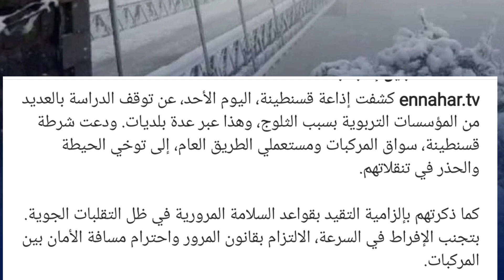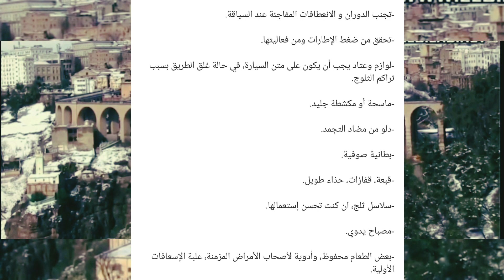🚨طوارئ في ولاية قسنطينة وغلق الطرق/عاااجل الأجواء في مدينة قسنطينة و الثلوج تغطّى المدينة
الأجواء في مدينة قسنطينة و الثلوج تغطي المدينة ان شاء الله خير و مبارة السودان و مدغشقر غدا 🥶⛈️
احوال الطقس في الجزائر غدا,احوال الطقس في الجزائر,الطقس,أحوال الطقس,الاحوال الجوية الجزائرية غدا,حالة الطقس,احوال الطقس اليوم,أحوال الطقس غدا,الطقس في الجزائر,meteo algerie طقس الجزائر,أحوال الطقس ليوم غد,طقس الجزائر,أخبار الجزائري,حالة الطقس في الجزائر الثلاثاء,احوال الطقس في الجزائر غدا الاحد,احوال الطقس في الجزائر غدا الجمعة,الشروق الجزائرية,احوال الطقس في الجزائر غدا النهار tv,احوال الطقس في الجزائر غدا الاربعاءالأجواء في مدينة قسنطينة و الثلوج تغطي المدينة ان شاء الله خير و مبارة السودان و مدغشقر غدا بحول اللهطوارئ في ولاية قسنطينة وغلق الطرق/عاااجل الأجواء في مدينة قسنطينة و الثلوج تغطّى المدينة
عاااجل جدا حقيقه فديو الشيخ حسن الحسين ولماذا سب الجزائر والجزائريين شاهد الفديو صدمه كبيره
#‏الشيخ حسن الحسيني زار الجزائر مؤخرا وكانت لتلك الزيارة متابعة واسعة وصدى طيّب لدى الجميع!
وعندما قرأت الإشاعة لم أصدقها أصلا!...كيف لهذا الرجل الطيب والداعية الناجح أن يقول كلمة سيئة ضد الجزائر ولماذا؟!
لكن الله غالب ماذا نفعل مع المضللين والمزوّرين والمنافقين!
الله يهديهم وفقط!
الجزائر,الشيخ حسن الحسيني,حسن الحسيني
جزائري يسب الشيخ السديس,جزائري يشتم الشيخ السديس,رسالة للشعب المغربي و الجزائري,منار السليمي والجزائر,الجزائر والمغرب,الجزائر و المغرب
المغرب و الجزائر رسالة مهمة للشعبين,رسالة للشعب الجزائري,ملاعب الجزائر,منتخب الجزائر